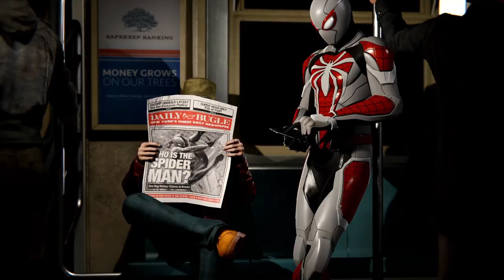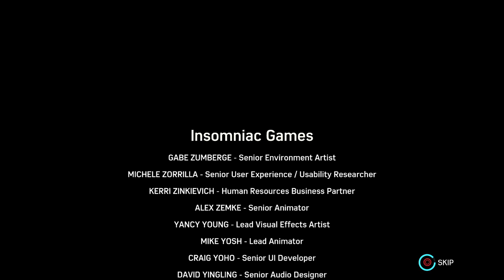Spider-Man PS4 can't sleep in the City. Here's how you can fix that.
Spider-Man is back! But so is Black Cat! The City never sleeps and neither does Slimy! Welcome, to season 2 of Marvel's Spider-Man!